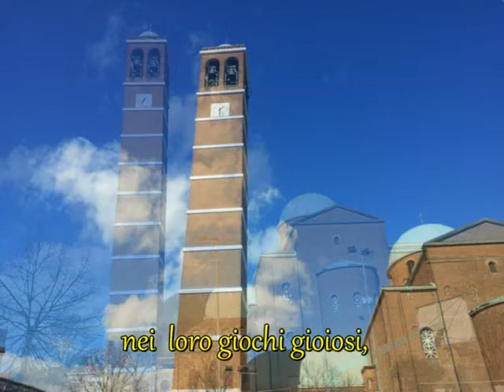INTER IN CHAMPIONS - IL DESTINO SEGNATO DAL CIELO